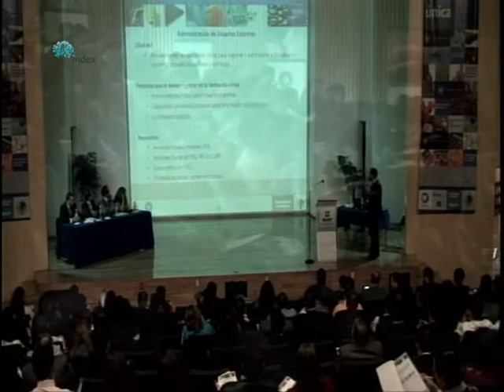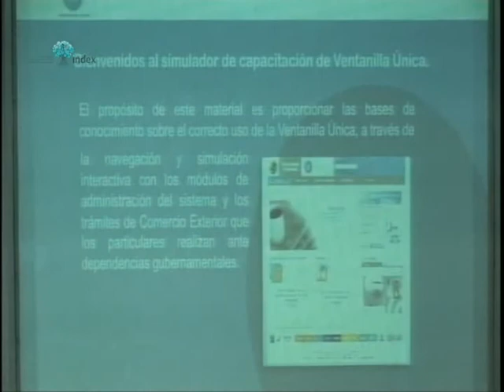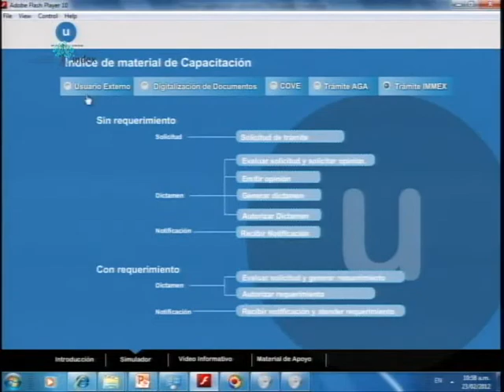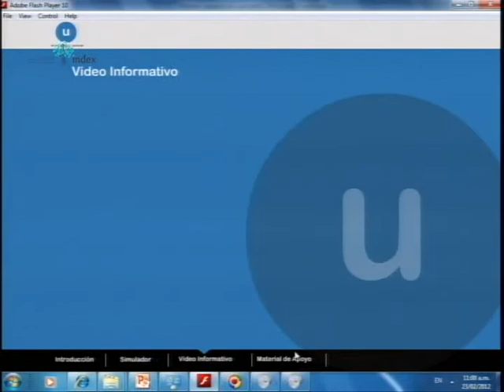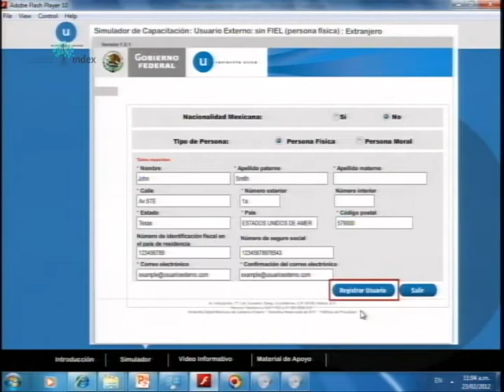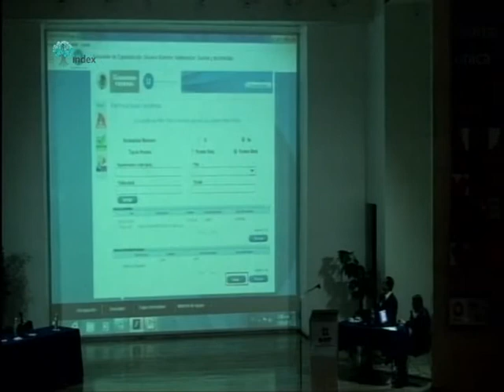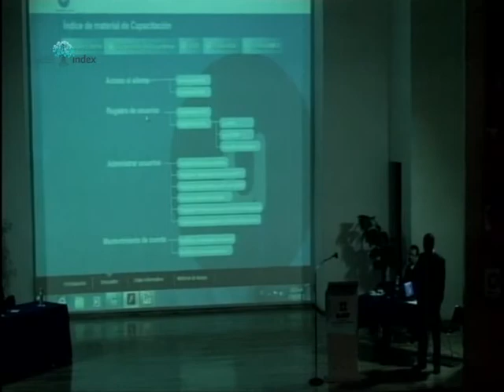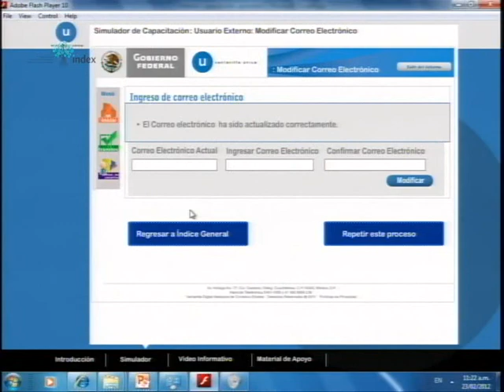04.Ventanilla Unica SAT-Consejo Nacional index-Administración de usuarios externos